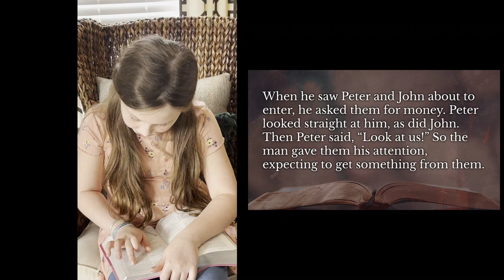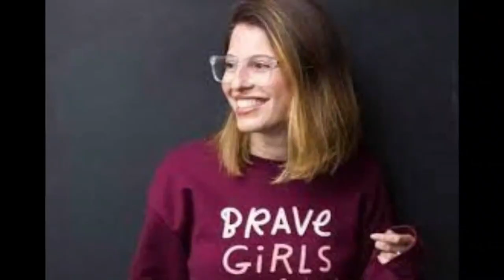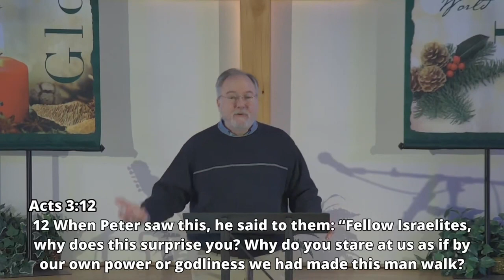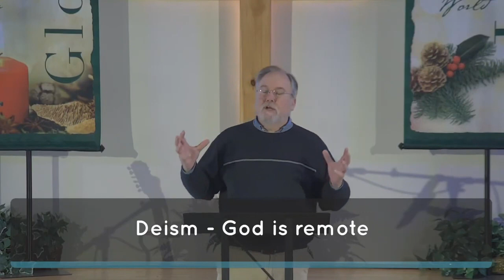When Fear of Risk is a Roadblock